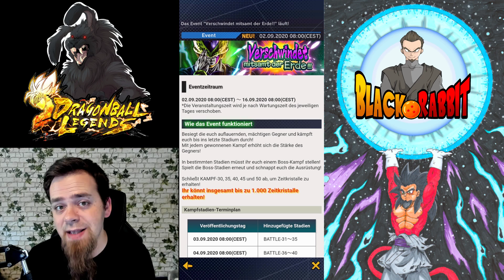DBL UPDATE - Neue Events & Zenkai Erweckungen! 😮 Wochenende Hype! | Dragon Ball Legends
Hey Leute und willkommen Werhasen zu einem weiteren Dragon Ball Legends Let's Play von mir. Heute sehen wir uns das neue Update genauer an! Neue Events mit Cell sind da aber auch eine Überarbeitung des Ultradimensions Rush und Zenkai Erweckungen! Mehr zu zocken am Wochenende und vieles mehr! Alle Infos im Video! ;)
Eure Meinung zum Update gerne in die Kommentare! Viel Spaß und haut rein!

KanalMitglieder:
LSSJ Broly
Rush Bro
Schabruder
André
Stefan Egger

Dragon Ball Legends Deutsch German Gameplay Mobile Android IOS Update News Neuigkeiten Updates